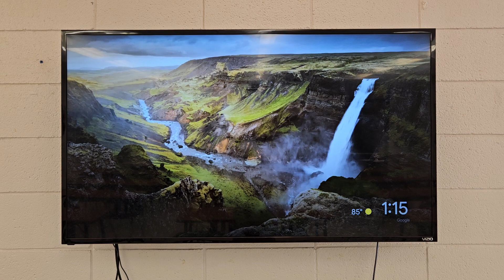Chromecast Screensaver (September 25th, 2019)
This video was recorded on September 25th, 2019.